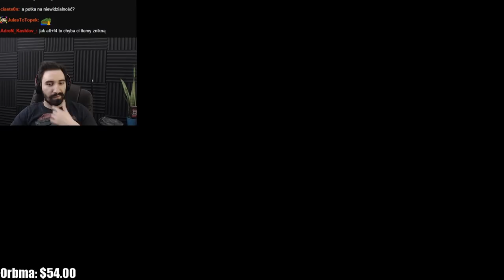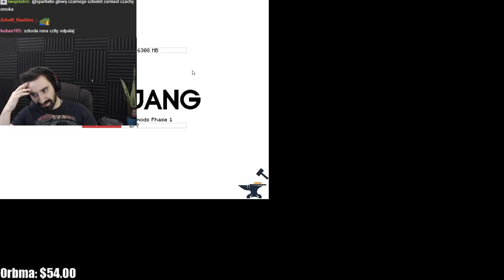STWORZYŁEM POTĘŻNY ARMOR, POLOWANIE NA SMOKA, PODRÓŻ DO PIEKŁA [ RLCRAFT CAŁY #9 ]